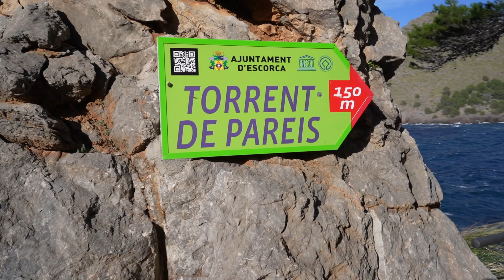Experience the Beauty of Mallorca: Sa Calobra & Torrent de Pareis Adventure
Sa Calobra and Torrent de Pareis are two popular tourist destinations located on the island of Majorca in the Balearic Islands of Spain.

Sa Calobra is a small village situated on the island's northwest coast and is known for its stunning scenery and outdoor activities such as hiking and cycling. The famous serpentine road, known as the "Sa Calobra Loop" is a must-see for visitors, offering breathtaking views of the coast and the surrounding mountains.

Torrent de Pareis is a narrow gorge located near Sa Calobra, known for its crystal clear waters and stunning rock formations. Visitors can take a boat tour through the gorge or hike along the trail that runs along the river. The trail ends at the secluded beach of Sa Calobra which is only accessible by foot.

Both Sa Calobra and Torrent de Pareis are popular destinations for nature lovers and outdoor enthusiasts, offering a unique and beautiful natural landscape.

I'm exploring one of Majorca's hidden treasures during winter in this video. I invite you to dive in, listen to the waves and enjoy the silence of the mountains!